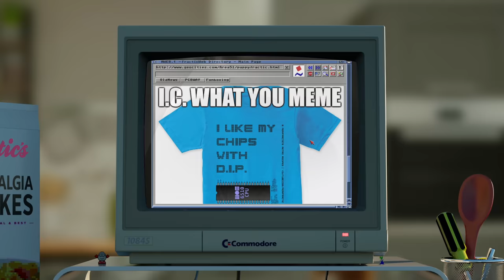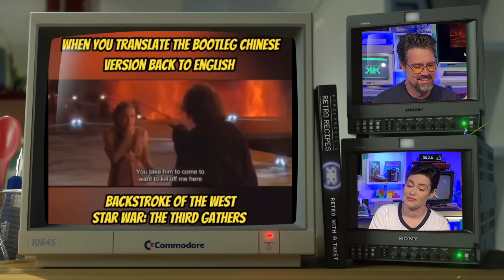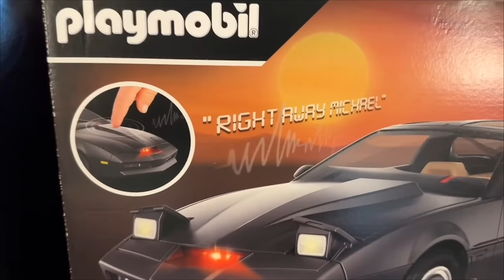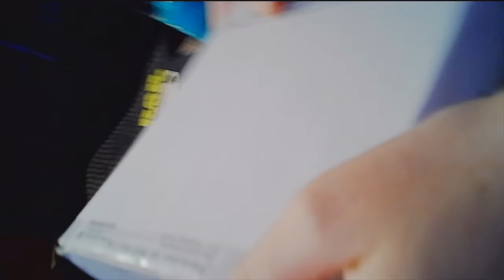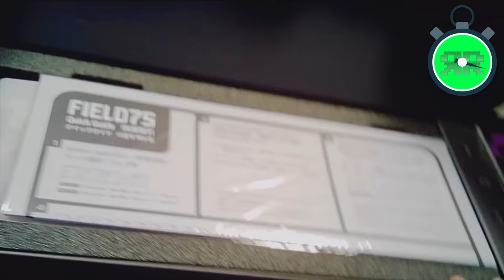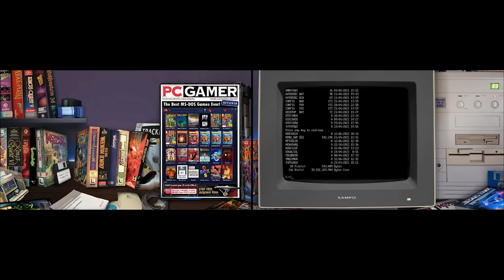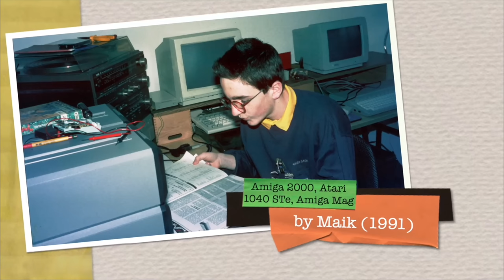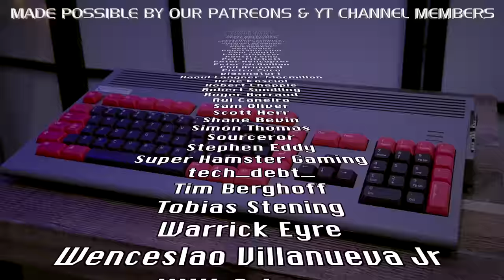The Retro Show: KITT Toy Car, Ghostbusters Cart, Homebrews, Memes & more!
Discover August 2023’s retro news, memes, home brews, unboxings, nostalgia & more on ep. 28 of The ЯRetro Show! with code _retrorecipes_ & check out for great PCBs from $5!
*SUPPORT US FOR TASTY PERKS:*

❤️‍🔥 Click _Thanks_ under the vid

*RECIPE INGREDIENTS:**

– Old News –
• Space Invaders T-Shirt (a few years ago)

– Funboxing –
• Playmobil KITT: 🇺🇸

• Mini Retro TV Kit: 🇺🇸

*MENU:*
0:00 Intro
0:45 Old News
4:16 Retro Memes
10:02 fUnboxing
22:07 Homebrews
25:51 Nostalgia Flakes
29:44 Big finish & Supporter credits

CORRECTION
26:33 Though the original TRS-80 Color Computer was released in 1977 Junifractic got this one wrong; that is the TRS-80 Micro Computer (Model 1) released in 1980. She has been docked one treat.

*THANK YOU FRONT OF HOUSE TEAM:*
• James Langridge
• Lee Volante
• Mauricio Tonnera

🐶 Special thanks to Ladyfractic & Junifractic! Get a discount on her featured dog collar fitness/GPS tracker

© All music & content Copyright & TM Retro Recipes™ LLC 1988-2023. The ЯRetro Show® is a registered trade mark.

*Some links offer peanuts to support this retrochannel but all opinions are 100% unbiased.